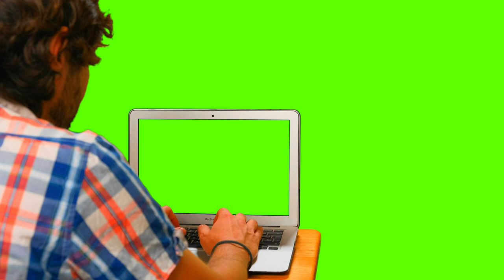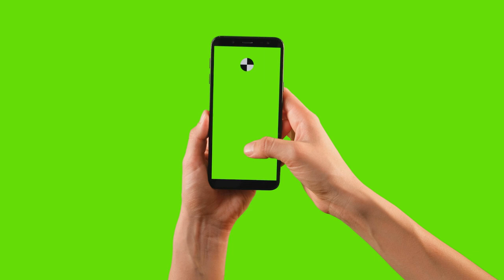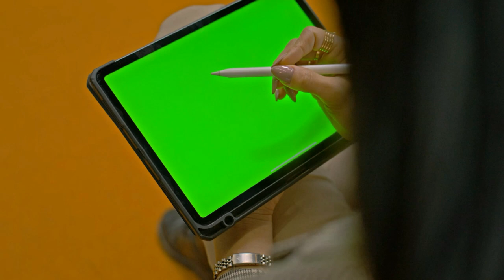Man-Woman Activities Green Screen | Man-Woman Activities Chroma Key | Male-Female Daily Activities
green screen ideas
green screen tutorial
creative green screen effects
man green screen
business man waving hand on green screen